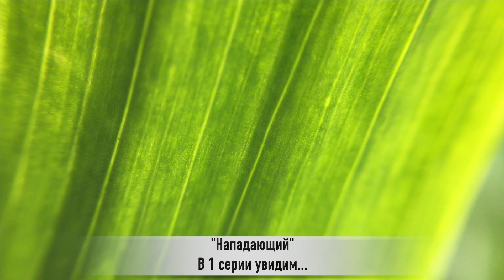НАПАДАЮЩИЙ 1 серия РУССКАЯ ОЗВУЧКА турецкий сериал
Рады что Вы посетили наш канал Live Beautiful. Сегодня мы Вам расскажем о дате выхода и анонсе 1 серия турецкого сериала "Нападающий".